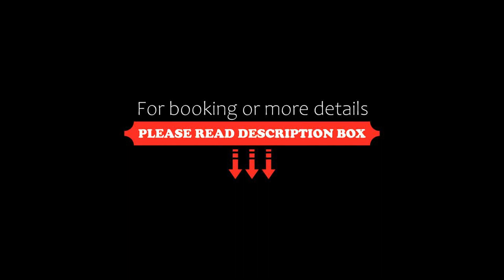Jetwing St Andrew's, Nuwara Eliya, Sri Lanka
About Property:
You're eligible for a Genius discount at Jetwing St Andrew's! To save at this property, all you have to do is sign in.
Set 1,885 m above sea level, Jetwing St. Andrew's offers guests a luxurious 5-star experience in Sri Lanka’s hill country of Nuwara Eliya. This charming Tudor-style residence provides free Wi-Fi, free parking and horseriding.
Fitted with fine wood furnishings, spacious air-conditioned rooms have cosy fireplaces and heating facilities. They are equipped with a safe, p...
Property Type: Hotel
Address: No. 10, St. Andrew’s Drive, 22200 Nuwara Eliya, Sri Lanka
Searching For
1. Jetwing St Andrew's - Nuwara Eliya - Sri Lanka
2. Jetwing St Andrew's - Nuwara Eliya - Sri Lanka Address
3. Jetwing St Andrew's - Nuwara Eliya - Sri Lanka Rooms
4. Jetwing St Andrew's - Nuwara Eliya - Sri Lanka Amenities
5. Jetwing St Andrew's - Nuwara Eliya - Sri Lanka Offers and Deals
Audio Credit:
Track Title: Reasons To Hope
Artist: Reed Mathis